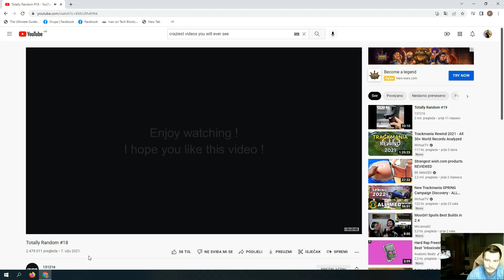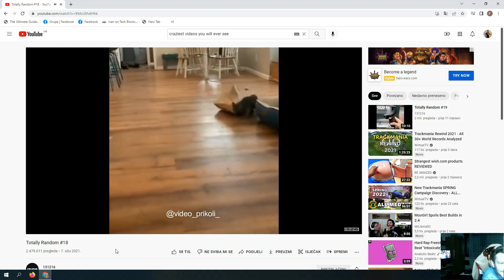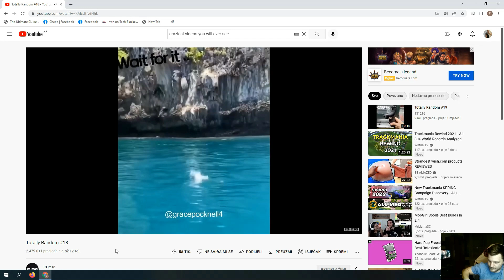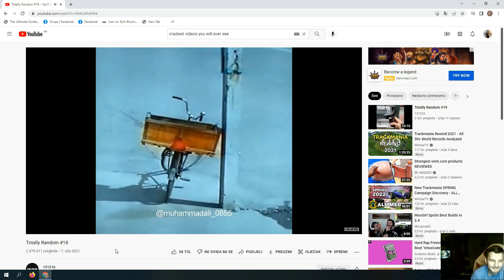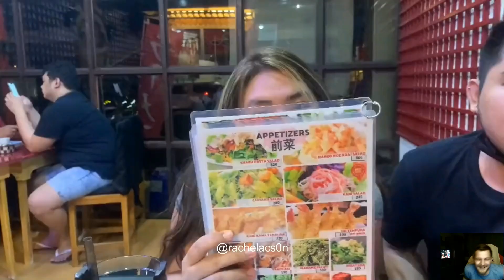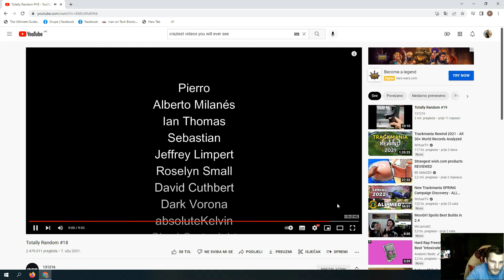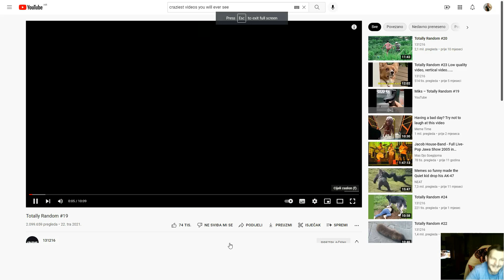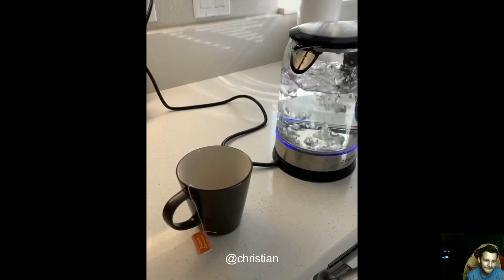Can't stop laughing for full 20 minutes - The funniest youtube channel ever - My reactions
I just can't stop LMAO